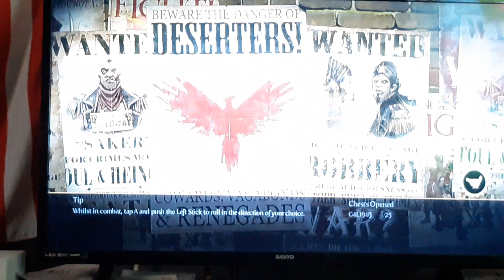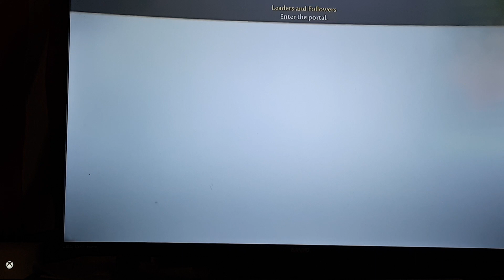Fable 3 part 5